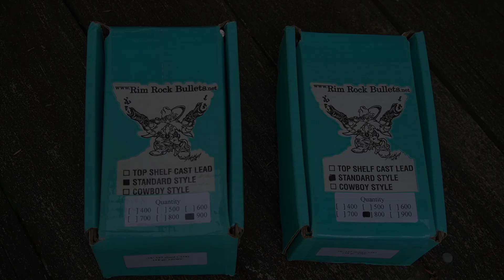Rim Rock Bullets - Unboxing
Checking out a new order of cast .38/.357 boolits from Rim Rock Bullets.
Double Ended Wadcutter and Semi-Wadcutter. Heck yeah!